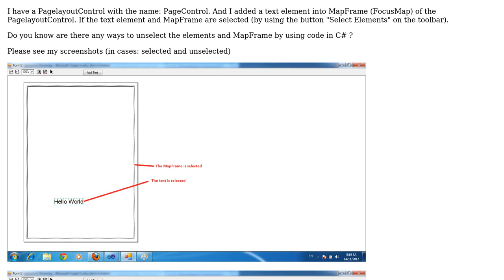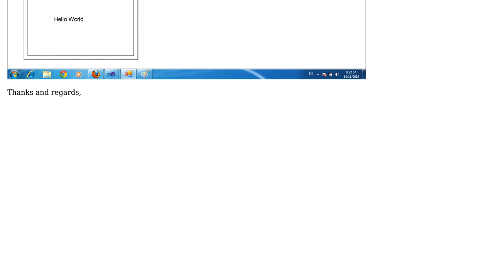GIS: How to unselect elements in PageLayoutControl (using C#)?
With thanks & praise to God, and with thanks to the many people who have made this project possible! You are responsible for your own actions.